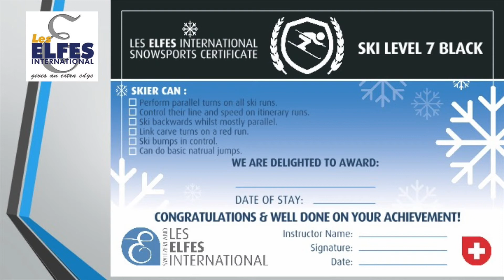Certificates for Skiing at Les Elfes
A glance at the Ski Certificates awarded to the skiers where every little achievement is commended.